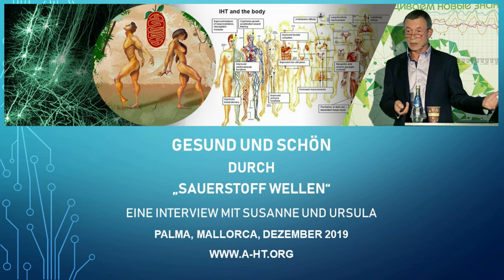Gesund und schoen durch "Sauerstoff Wellen" - das Intervall Hypoxie-Hyperoxie Training (IHHT)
Die Methode ist wirksam zur Vorbeugung und Behandlung von Herz-Kreislauf-Erkrankungen, Autismus-Spektrum-Störungen (Autismus), chronischem Müdigkeitssyndrom, Alzheimer-Krankheit und anderen Arten von Demenz, Lyme-Borreliose und zur Verlangsamung des Alterungsprozesses. Die Methode wurde auch erfolgreich eingesetzt, um die sportliche Leistung bei Leistungssportlern zu verbessern.